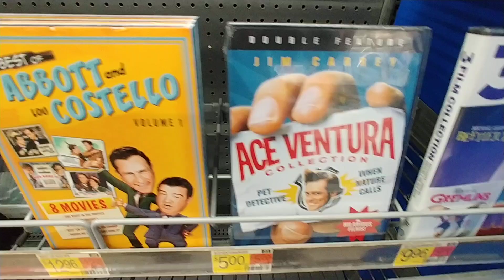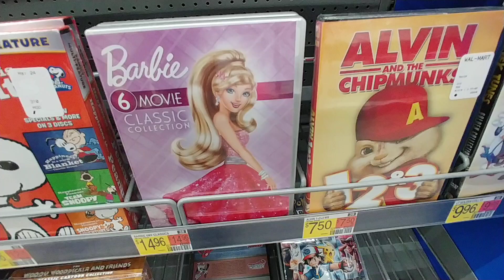Movies Under $15.00 at Walmart - June 2024